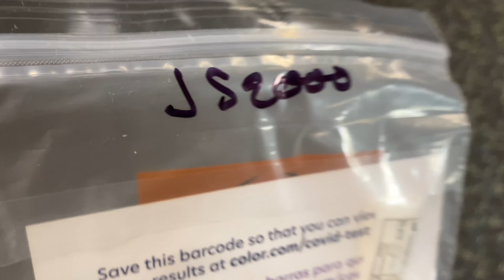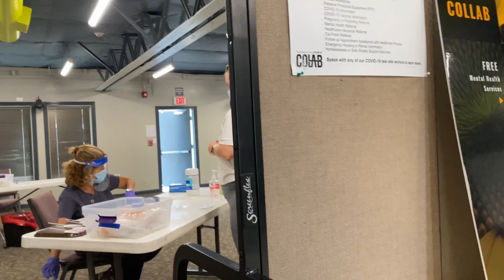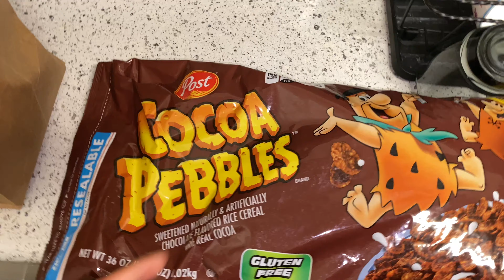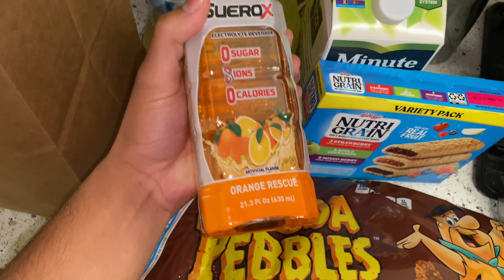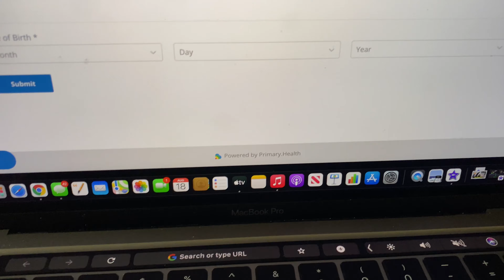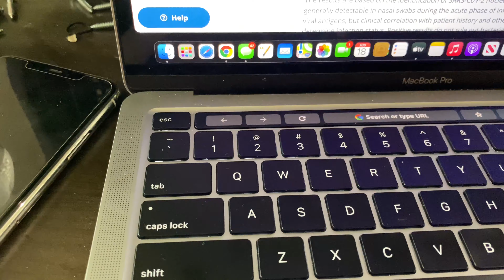i tested positive...